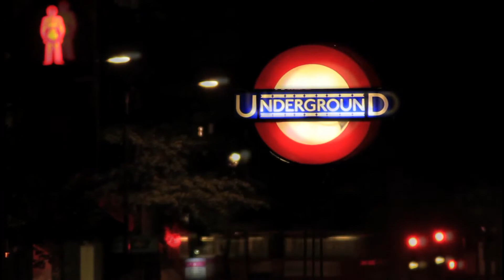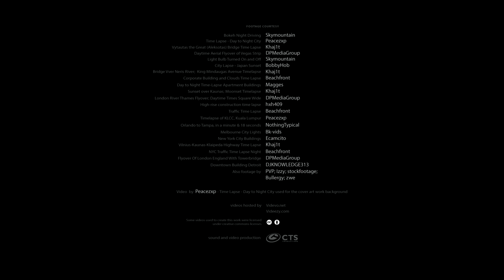Sergio Mega - City Breathing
With “City Breathing” EP we start releasing brand new album of Sergio Mega “Back 2 The Future”. “City Breathing” is a unique combination of techno, disco, acid and ambient. The track video is stylized as a short documentary and has a social orientation. It is focused on a city soul searching, urbanization of life and also on reasoning over a certain revaluation of values, that so far the existence of a modern human being requires. Enjoy the first part of this multimedia puzzle!